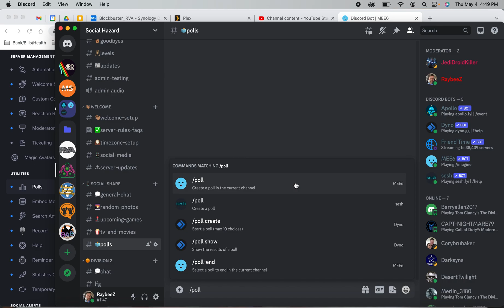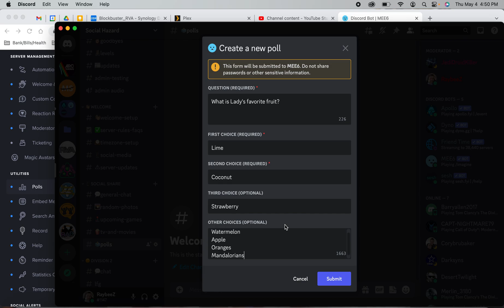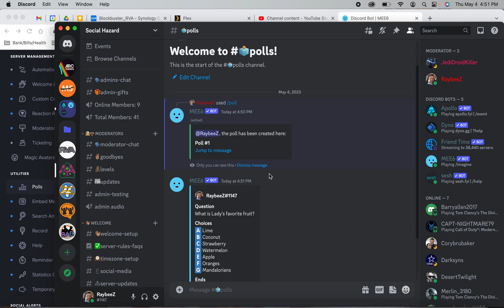MEE6 BOT Poll Help Video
Another option to help Jedi out.